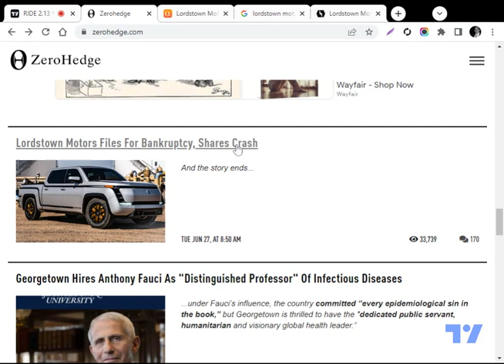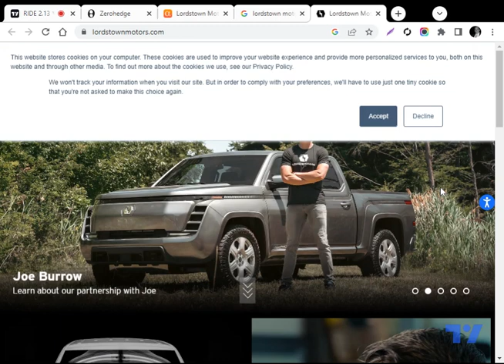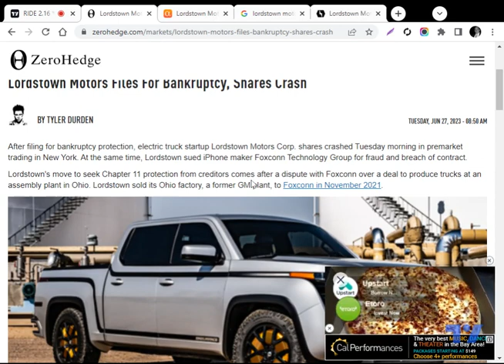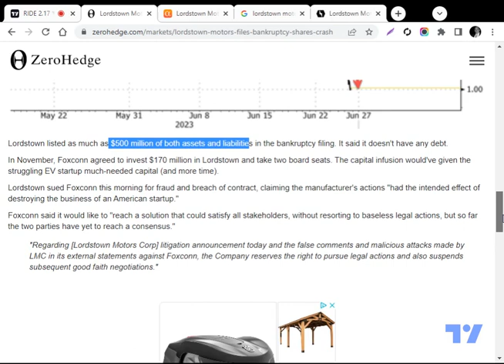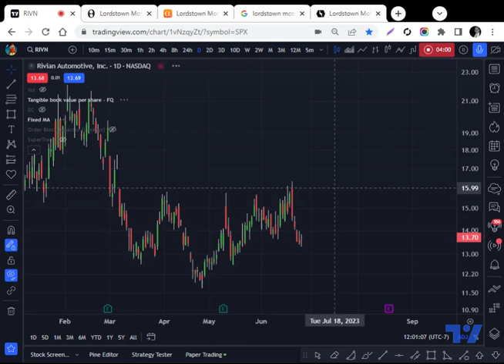RIDE stock (Lordstown motors) files for bankruptcy while cash rich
Lordstown Motors (RIDE) will be an interest stock to watch because of its balance sheet.
They are having production issues with their Foxconn partnership which is forcing them to file for bankruptcy.

"Lordstown's move to seek Chapter 11 protection from creditors comes after a dispute with Foxconn over a deal to produce trucks at an assembly plant in Ohio. Lordstown sold its Ohio factory, a former GM plant, to Foxconn in November 2021." source: zero hedge article

They have more value on the balance sheet 190m  than in stock market cap (30-44m) at the time of writing this.

Will be a lesson in companies that burn money but have have more tangible assets than market cap.

Credit to zerohedge for their article.